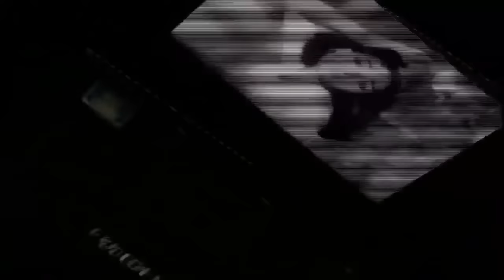பல கோடி ரசிகர்களை கவர்ந்த 1960கால கதாநாயகிகளின் அருமையான பாடல்கள் | 1960s Tamil Movie Songs | HD